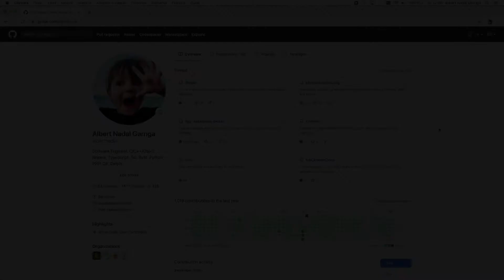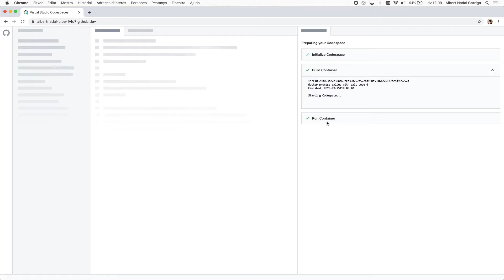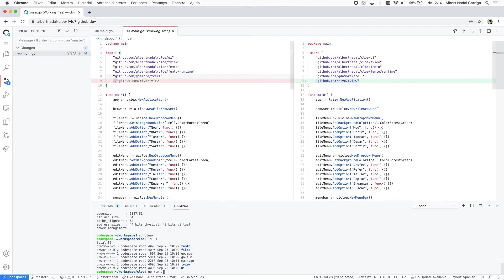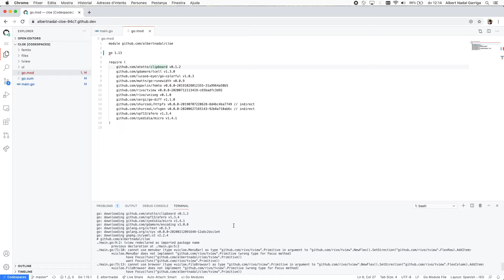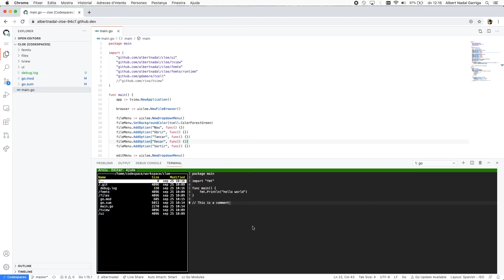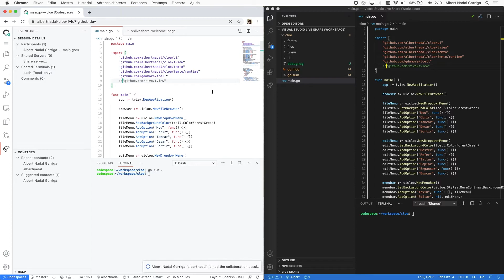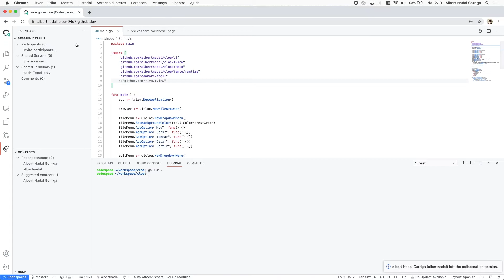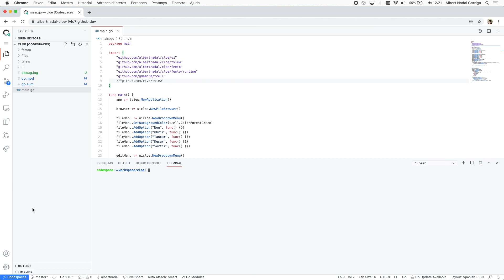Introducció a GitHub Codespaces